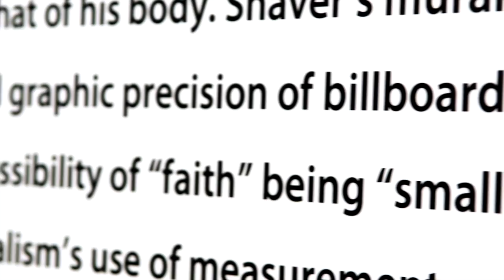Hicks Art Center Exhibition: MATTER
MATTER: A sited sculpture by Michael Grothusen and text mural by Buy Shaver explore the gaps between perception and belief